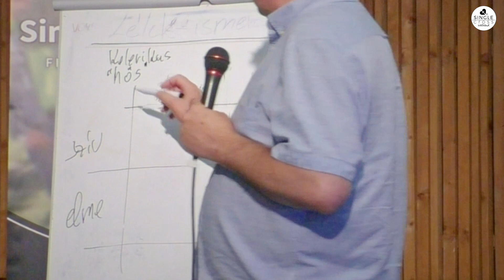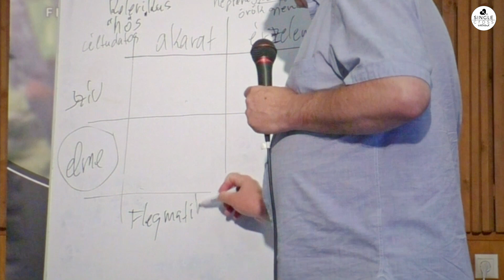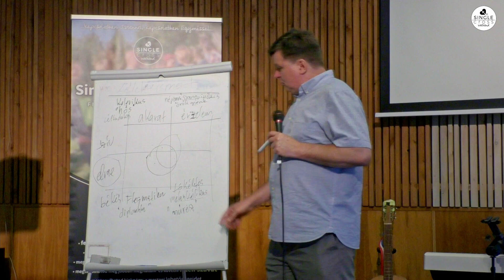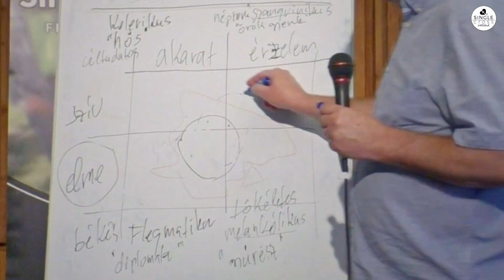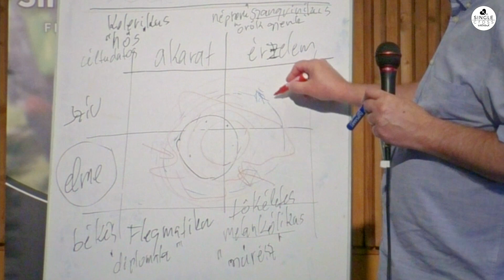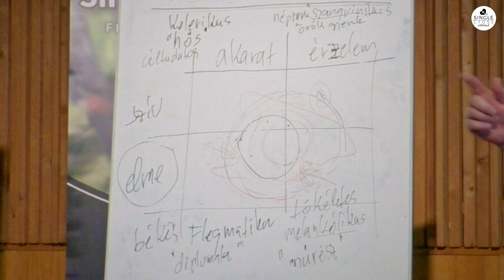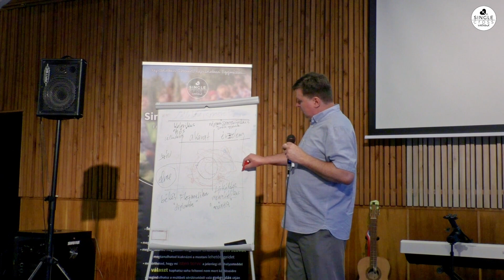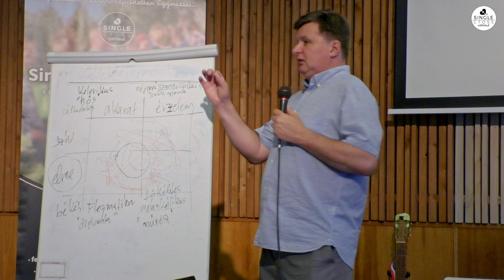Görbicz Tamás: Lélek-ismeret (SingleCross weekend 2021 NYÁR)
Ez a SingleCross weekend 2021 NYÁR alkalom szombat reggeli üzenetének a linkje.
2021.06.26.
Görbicz Tamás: Lélek-ismeret
Köszönjük a szolgálatot!
(A kép- és hangminőségért elnézéseteket kérjük!)

00:00:00 Előadás

Következő SingleCross weekend élő alkalom:

SingleCross weekend 2021 NAGYVÁRAD, ERDÉLY
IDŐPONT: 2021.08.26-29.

SingleCross weekend 2021 ŐSZ
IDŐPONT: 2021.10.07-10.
HELYSZÍN: Vácduka
Regisztráció augusztus közepétől.

Kapcsolatban Istennel, kapcsolatban Egymással!